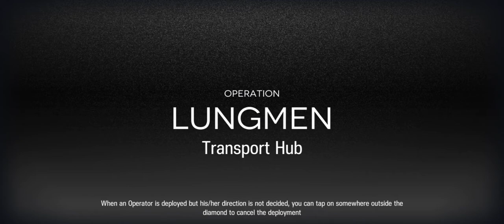《Arknights》CC#1 Day 5:Transport Hub Risk 13 Clear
Fanatic and -%hp risk combo = Ded.